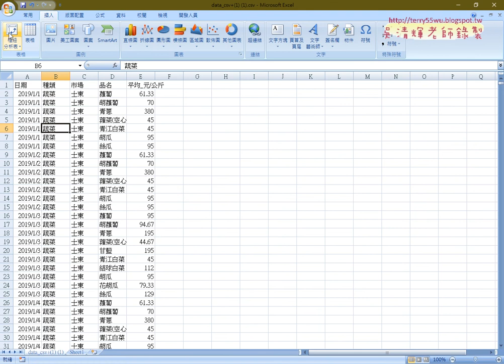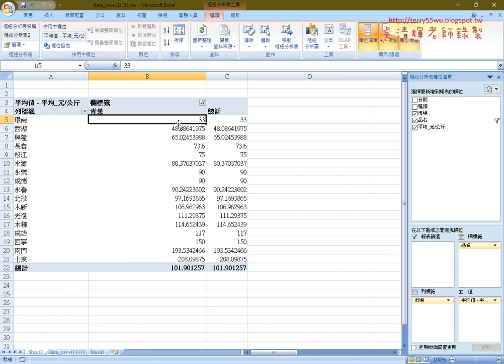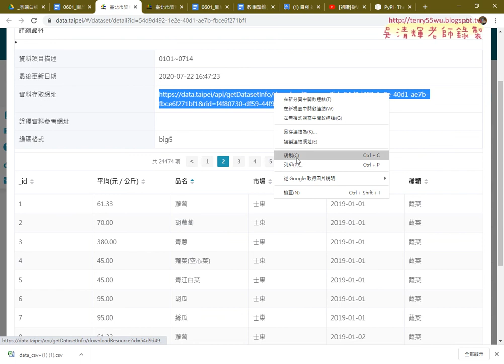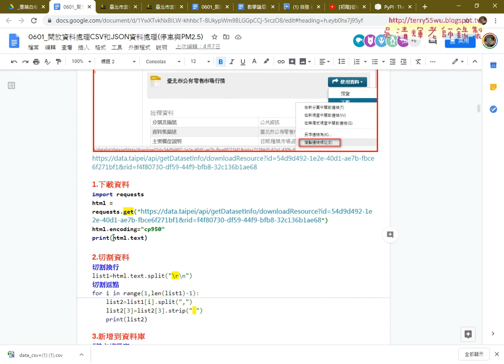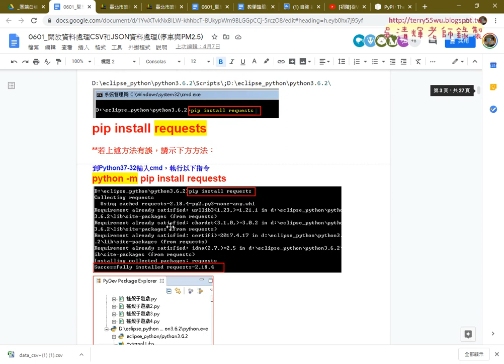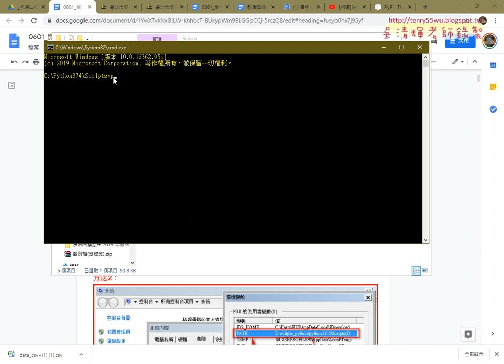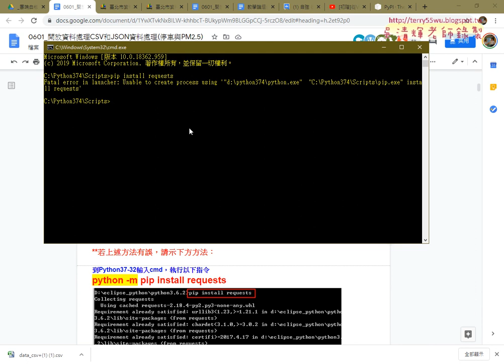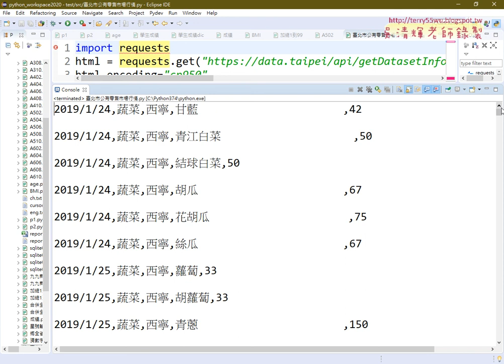02 用樞紐分析表分析與下載requests套件